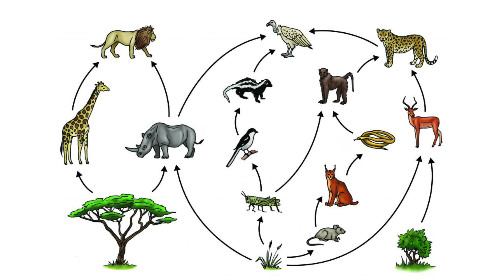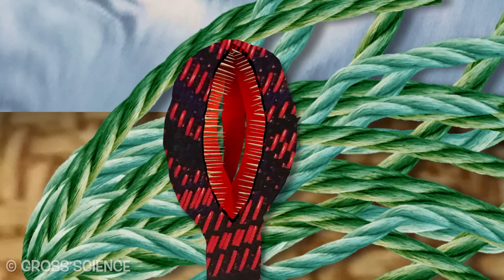12 ХИЩНИ растения, които ЛОВЯТ ЖИВОТНИ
Днес искам да ви пренеса в растителното царство на нашата уникална планета Земя. Знаехте ли, че има растения по света, които успешно ловят и ядат животни? Днес ще ви запозная с няколко хищни вида, които ще ви изумят.

Както вече казах, в днешното видео на The Clashers ще разгледаме растителния свят на напата планета Земя и ще ви покажа няколко уникални хищни растения. Къде еволюцията е объркала и защо растенията са прибегнали към ядене на животни не се знае, но е ясно, че го има. Днес ще пътуваме до най-екзотичните места и държави, но не за да отидем на ваканция, ами да разгледаме 12 хищни растения, които успешно ловят и ядат животни.

Започваме с едно растение, което е сякаш от друга планета, не само на външен вид, но и по начин на живот. Всъщност това е примитивно растение от праисторията на земята, което оцелява до днес в Африка, благодарение на интересна хищническа тактика. Дарлингтонията, както повечето хищни растения, вирее на места с малко хранителни вещества в почвата и за това разчита на няколко хитрини, за да си набавя нутриенти. Начинът по-който улавя плячката си също е интересен. Тя ги привлича със сладникава миризма и веднъж влезли отдолу, насекомите се дезориентират тъй като кобрата има няколко фалшиви изхода. Сега ще ви запозная с най-гениалното или казано на български най-тарикат растението от всички. Пренасяме се във Венецуела, където по върховете вирее бромелията. Тя събира дъждовна вода, а в нея има купища малки животинки, с които сформират симбиоза, когато умрат стават нейна храна. До нея обаче често се среща хищен крадец, това е Утрикуларията.

Надявам се днешното ни пътуване из света на растенията да ви е харесало и ако е така - може да се абонирате за канала. Оценявам го наистина.